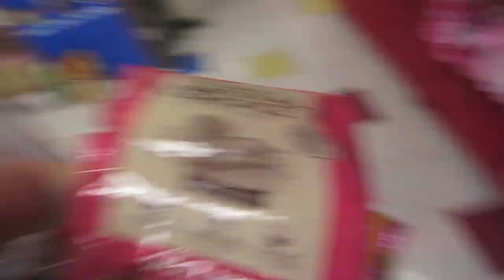OOPS FORGOT MY MEETING